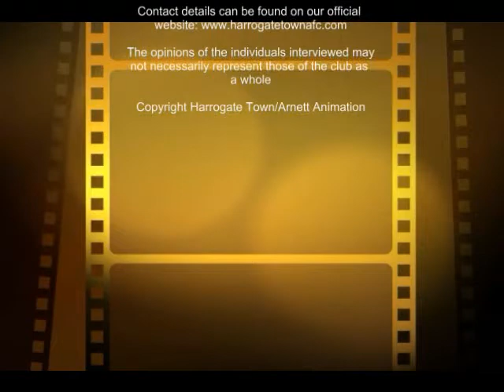Chib Chilaka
Chib Chilaka talks to Jonny Lally following Harrogate's 2-2 draw with Worcester City.